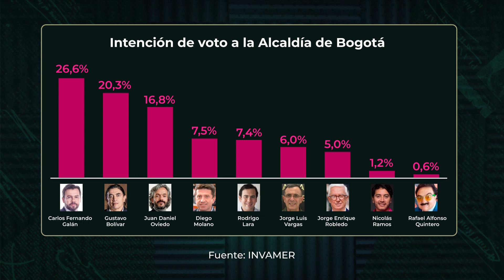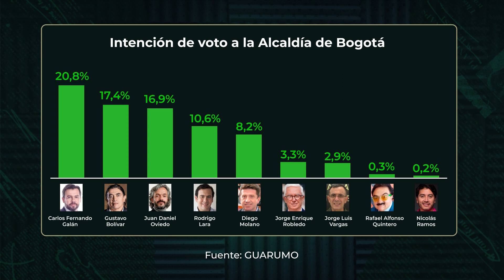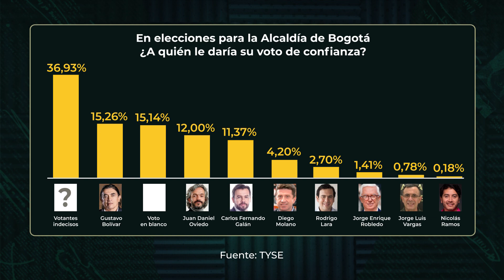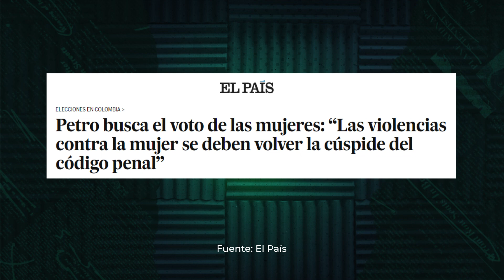Encuestas, indecisión electoral y el rol de la mujer en la carrera por Bogotá l AHORA o Nunca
AhoraONunca | Encuestas, indecisión electoral y el rol de la mujer en la carrera por la Alcaldía de Bogotá. En este episodio de AHORA o Nunca, podcast posapocalíptico que hace apuestas sobre la agenda pública, hablamos sobre tres temas: la 'encuestitis' sobre la elección de Alcalde de Bogotá, la indecisión del electorado bogotano y el rol de las mujeres en la carrera electoral.
Carol Ann Figueroa, Fernando Rojas y María Paula Martínez hacen sus apuestas en esta charla moderada por Andrés Páramo.